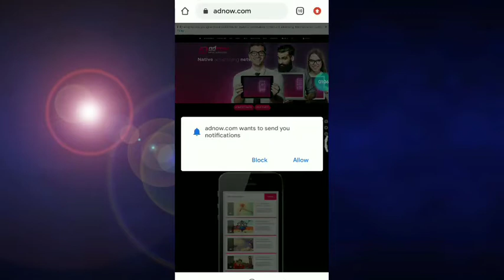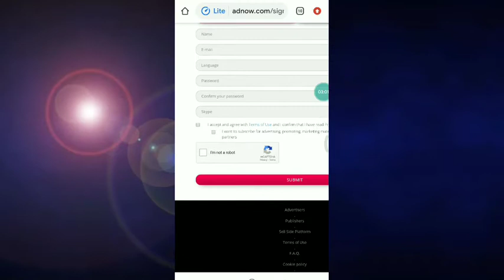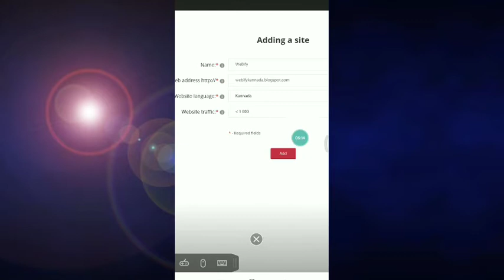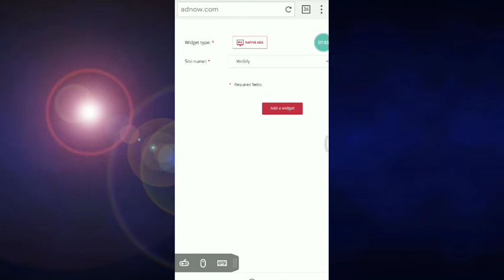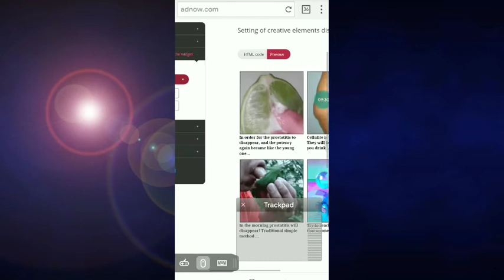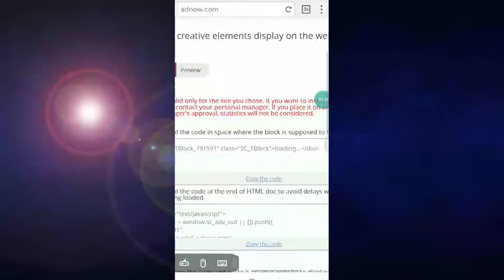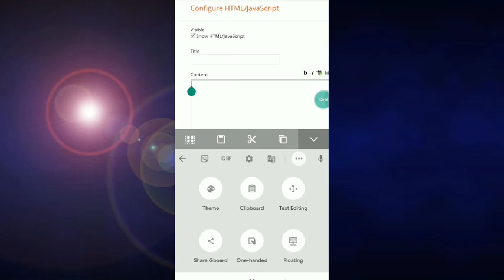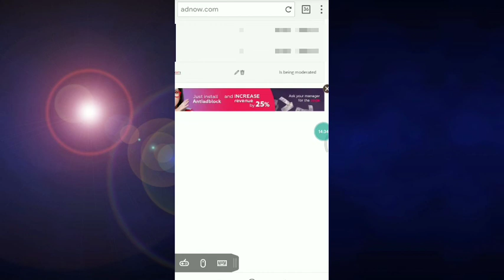Best Adnetwork For Kannada Blog | Adnetwork Review in Kannada | WeBify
Instagram ID
anitechmedia

Adnetwork Join Here

Any Queries Follow On Instagram 👇👇

About This Channel :

Hello Guys in This Channel You Can Get Blog/Website Tutorial in Kannada

Blogging Tutorial
Advance Tips
SEO Tips
Wordpress
Backlink
Way to Earning